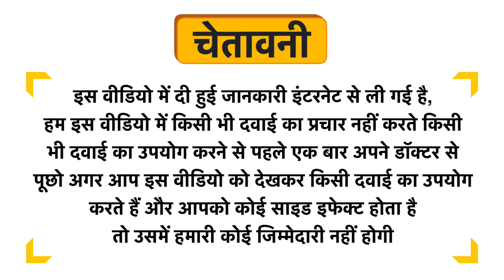Body Core Science Gold Whey Green Powder Chocolate Fudge Uses in Hindi | Side Effects | Dose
Body Core Science Gold Whey Green Powder Chocolate Fudge Uses in Hindi | Benefits | Side Effects | Dose